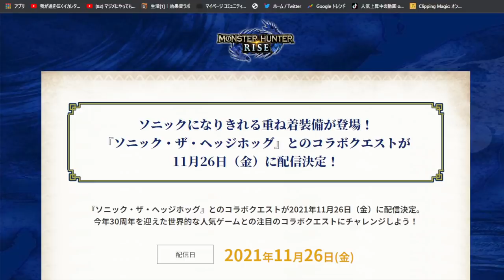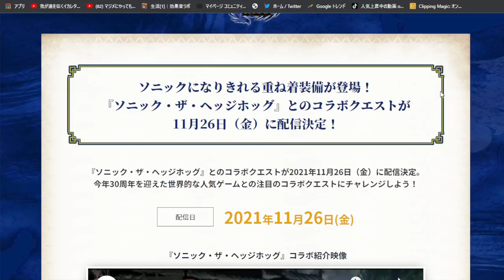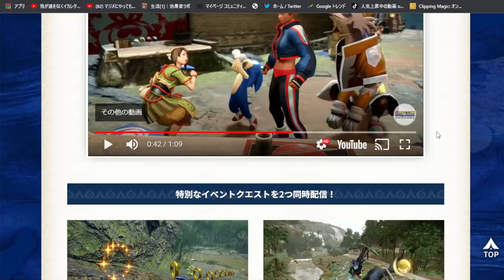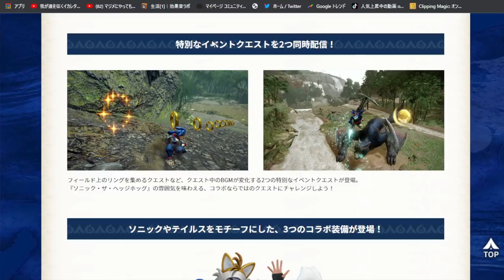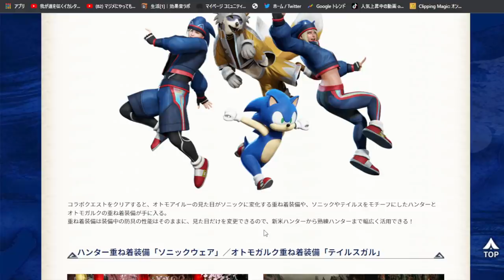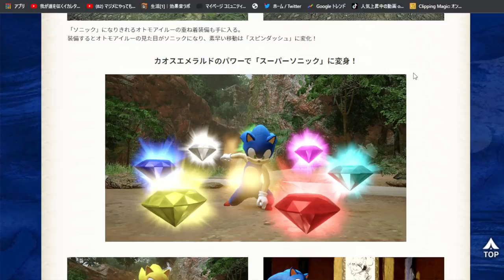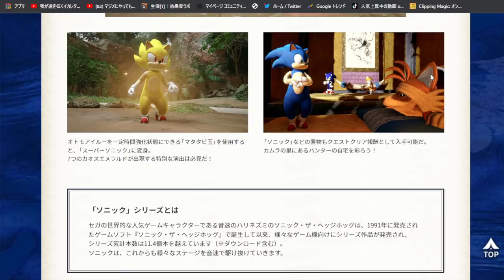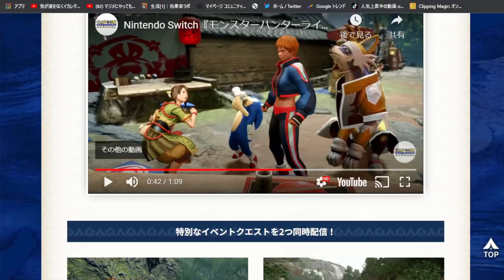モンハンライズ速報】ソニックコラボの報酬がやばい!!報酬の注目点とコラボモンスター他【MHRise/初外部コラボ詳細発表】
なんやかんや今からライズ始めた人はイベントクエスト報酬すげーってなる頃合いｗ